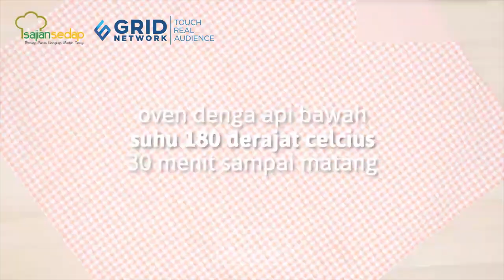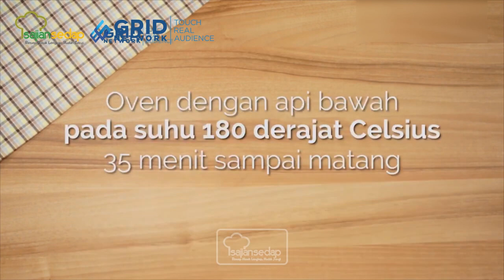4 RESEP BROWNIES GAMPIL BUAT NATALAN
4 RESEP BROWNIES GAMPIL BUAT NATALAN

4 RESEP BROWNIES GAMPIL BUAT NATALAN, ENAK DAN TAMPILANYA MENGGODA

Produser Eksekutif: Intan Yusan Septiani
Penulis Resep: Indri, Resi, Qorin, Ruth
Penulis Naskah: Rika
Peraga: Resi, Indri, Qorin, Ruth
Fotografer: Andrian, Osyad, Bram, Yudi
Videografer: Andrian, Osyad, Bram, Yudi
Video Editor: Andrian, Osyad, Bram, Yudi

4 RESEP BROWNIES GAMPIL BUAT NATALAN